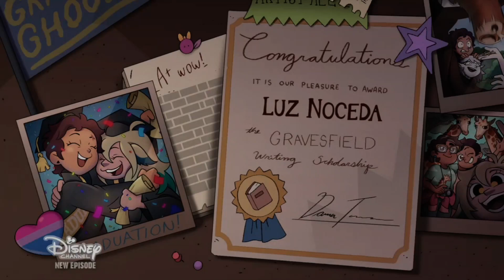Timeskip Luz | The Owl House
She's 18 Years Old